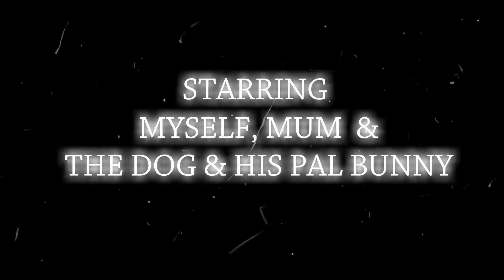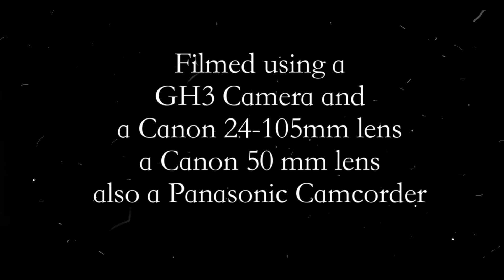No shit No piss. Short film, Jan 2022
INFO.
This is my 10th solo short film and a very different type of film. I wanted to let out some frustration and anger and made this from nowhere and came from an idea my mum said about the stuff toy dog and i said jokingly that at least the toy dog doesn't make any mess and doesn't shit and piss. Also it shows my funny side of life and i sing the title track for the first time.
it also has my mum in the film and shows a serious sad side due to her dementia it shows briefly her funny side of her mind and my dirty mind. I wanted to go further and do more sex antics in the film but couldn't be bothered. So i stuck with just a few sex talk and dirty mind.
Life is what you make it then you die.